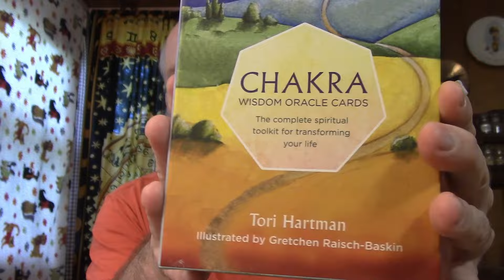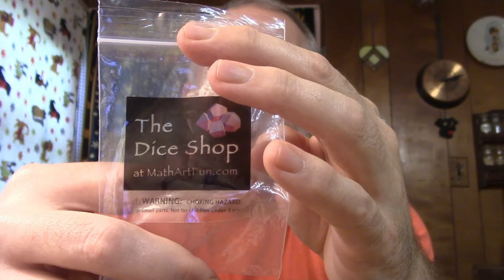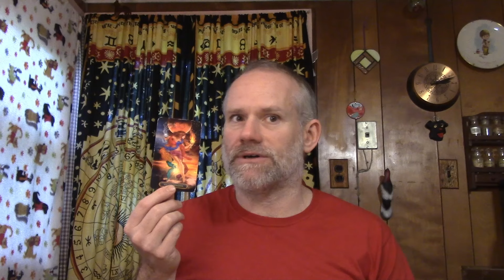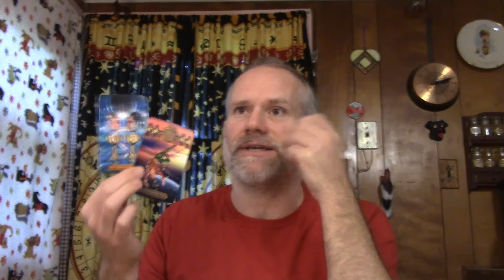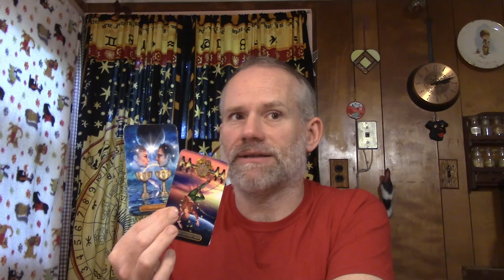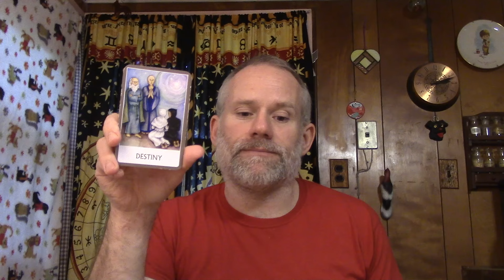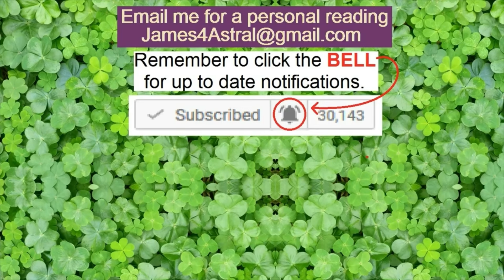Aquarius - If You Don't, Will Someone Else ?